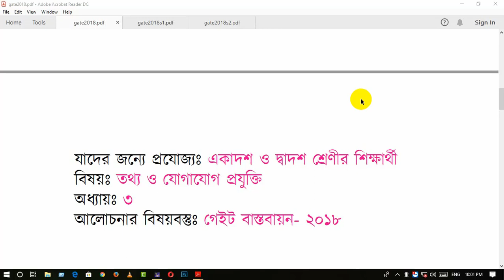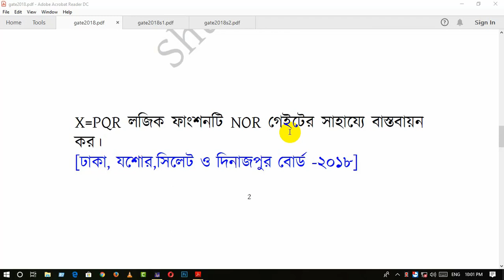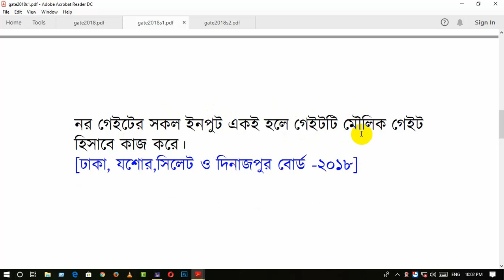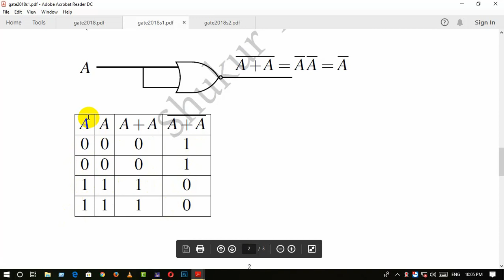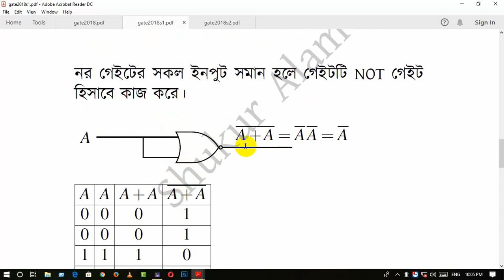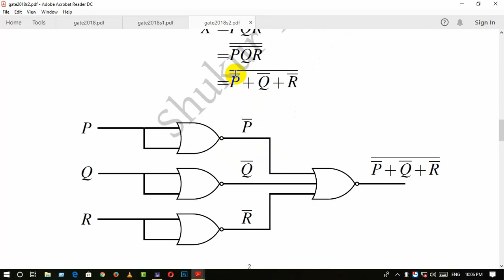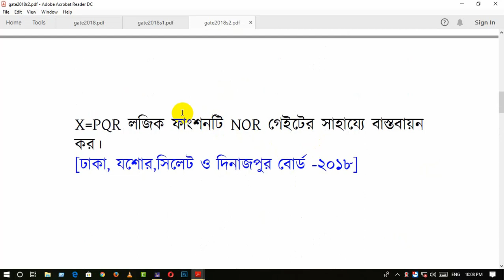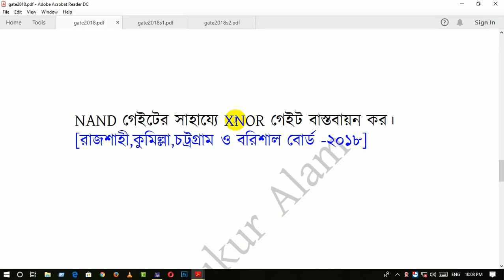HSC-ICT- gate implementation-2018 | Mathema | Shukur Alam Mozumder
This video is helpful for analyzing board question about logic gate